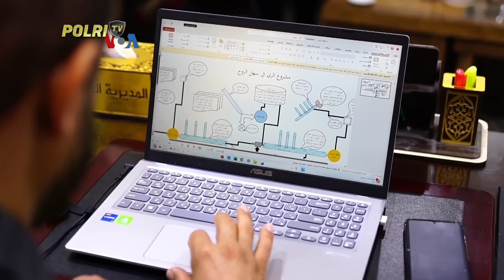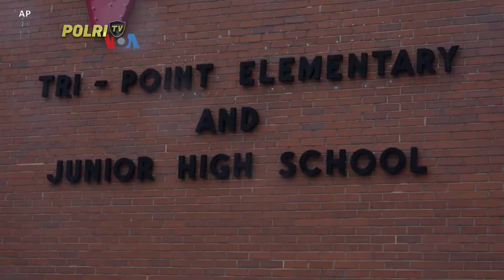PRESISI PAGI 04/09/2024 (4/5)